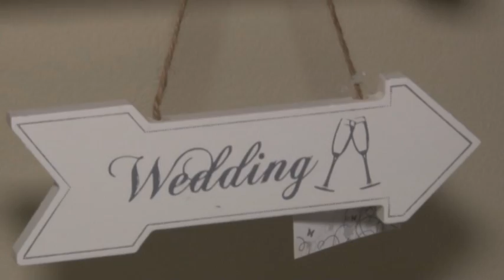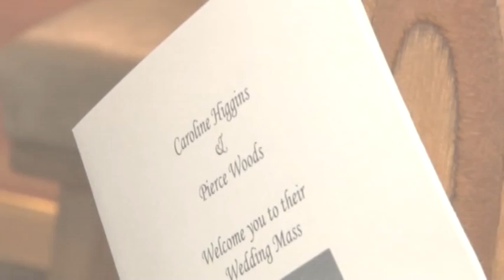Caroline & Pierce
July 19th 2014 Caroline & Pierce tied the knot in St Joseph's Chapel in Carrickmacross County Monaghan and celebrated in style afterwards in Cabra Castle